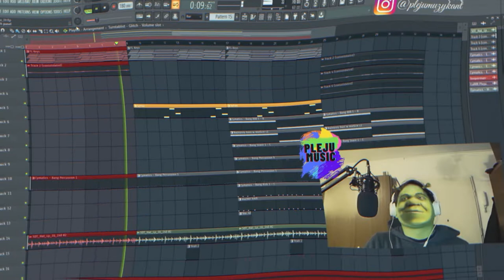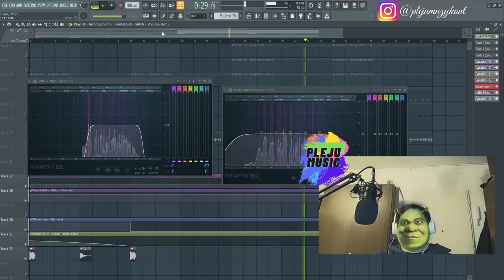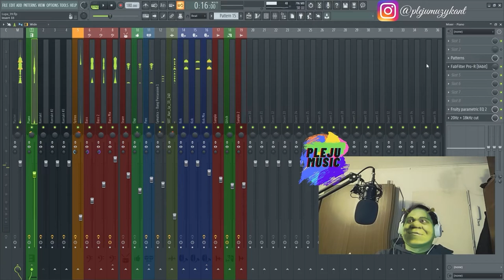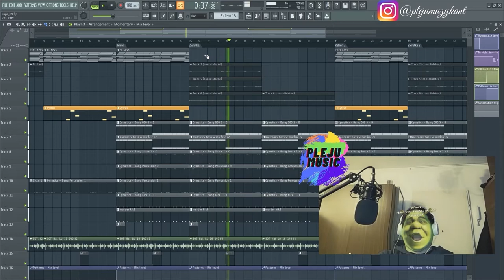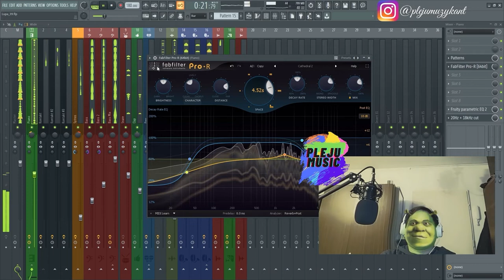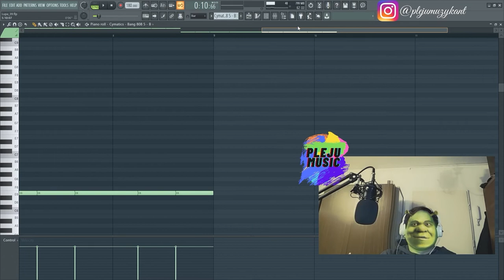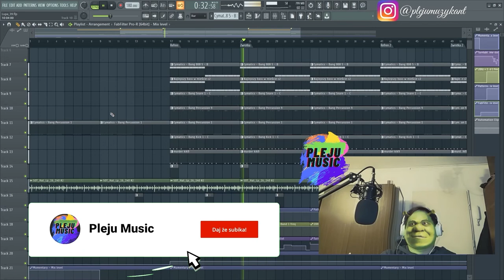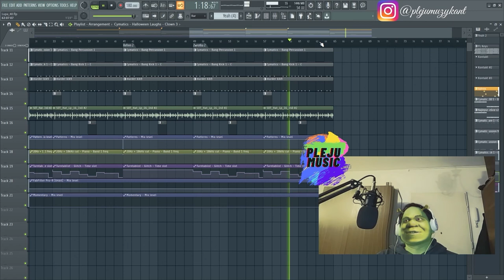Beat Cook Up 4 (Aranż & Miks)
Jeśli chodzi o muzykę to jestem zielony...